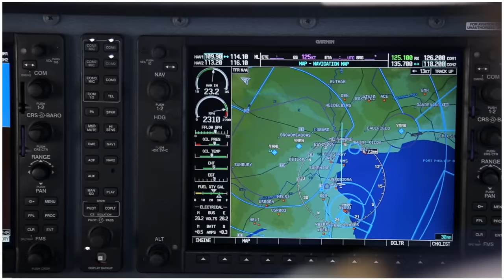Flight Training | Jessica Dettmer | RMIT University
Jessica Dettmer is studying the Associate Degree in Aviation (Professional Pilots). This program gives the students the skills they need to achieve CASA certification as a Commercial Pilot and start their career in the sky.

Jessica shares the experience of her first solo flight, her ambitions for the future and what new students can expect from the course.